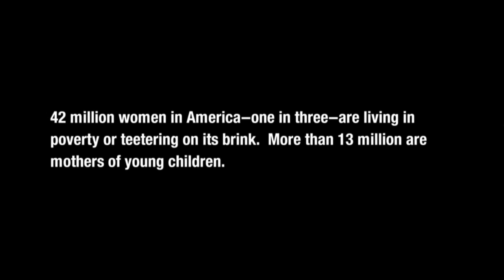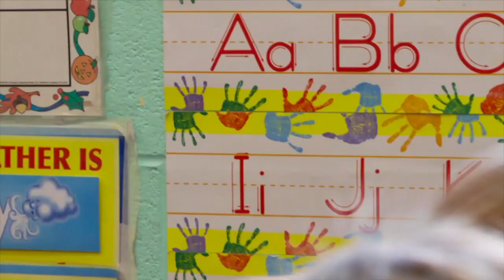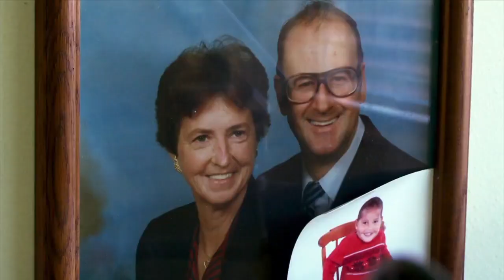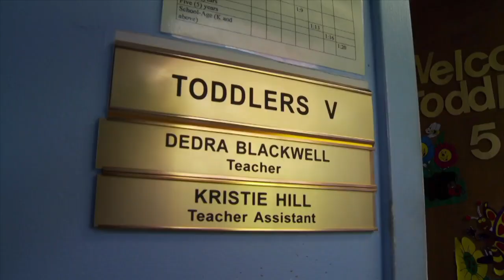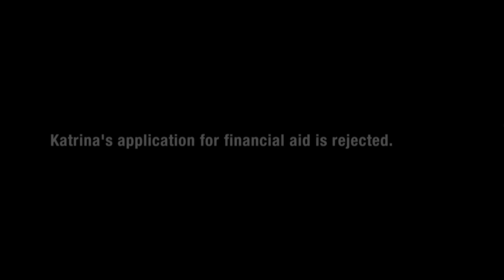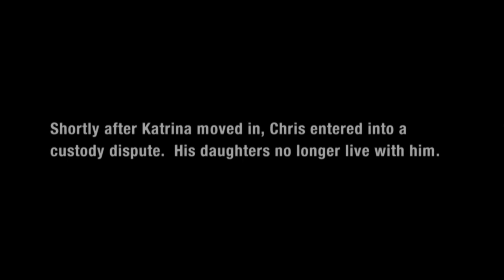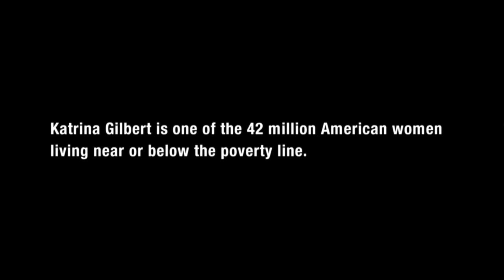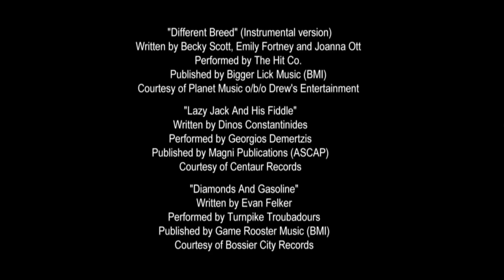Paycheck to Paycheck - Documentary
PAYCHECK TO PAYCHECK: THE LIFE & TIMES OF KATRINA GILBERT tells the moving story of a year in the life of one mother whose daily struggles illuminate the challenges faced by more than 42 million American women and the 28 million children who depend on them. The film is the unvarnished account of a single mom struggling to get ahead, but constantly getting knocked back by a system that almost seems designed to see her fail.
The Shriver Report

The Shriver Report is a multi-platform project of A Woman’s Nation™ — a nonprofit media initiative that informs, inspires and imagines new way forward for women and men. Paycheck to Paycheck: The Life & Times of Katrina Gilbert was produced in association with the group’s latest report - The Shriver Report: A Woman’s Nation Pushes Back from the Brink.

Center for American Progress

The Center for American Progress is a nonpartisan research and educational institute dedicated to promoting a strong, just and free America that ensures opportunity for all.

The Chambliss Center for Children

Featured in the film, this non-profit organization in Chattanooga, TN offers early childhood education and child care 24 hours/day to working parents on a sliding fee scale.

Caring Across Generations

This campaign seeks to bring dignity and value to the contributions of our nation’s aging population and the workforce who cares for them.

MomsRising.org

MomsRising.org is an online and on-the-ground grassroots organization that advocates for economic security for all families in the US, paid family leave, flexible work options, affordable childcare, and an end to wage and hiring discrimination.

9 to 5

9 to 5 advocates for change on issues affecting low-wage women and their families. The group leads campaigns for family-supporting jobs with decent wages and paid sick days; stronger protections against workplace discrimination; and a strong safety net for low-income families.

Half in Ten

The campaign is a project of the Center for American Progress Action Fund, the Coalition on Human Needs, and The Leadership Conference on Civil and Human Rights. It is dedicated to building the political and public will to cut the U.S. poverty rate in half in 10 years.

United Way

The United Way seeks to improve lives by mobilizing the caring power of communities around the world to advance the common good.

National Women’s Law Center

NWLC aims to expand, defend and promote women’s rights at every stage of the legal process. The group focuses on issues that cut to the core of women's and girls' lives in education, employment, family economic security, and health -- with special attention given to the needs of low-income women and their families.

U.S. Equal Employment Opportunity Commission

The EEOC is responsible for enforcing federal laws that make it illegal to discriminate against a job applicant or an employee because of the person's race, color, religion, sex (including pregnancy), national origin, age (40 or older), disability or genetic information.

Shriver Center: Sargent Shriver National Center on Poverty Law

The Sargent Shriver National Center on Poverty Law provides national leadership in advancing laws and policies that secure justice to improve the lives and opportunities of people living in poverty.

Legal Information for Families Today

LIFT seeks to enhance access to justice for children and families by providing legal information, community education, and compassionate guidance, while promoting system-wide reform of the courts and public agencies.

Ascend at the Aspen Institute

Ascend at the Aspen Institute is a hub for breakthrough ideas and collaborations that move children and their parents toward educational success and economic security.

Next Generation

Next Generation promotes solutions to two of the biggest challenges confronting the next generation of Americans: The risk of dangerous climate change and the threat of diminished prospects for children and families.

Families and Work Institute

FWI is a nonprofit, nonpartisan research organization that studies the changing workforce, family and community.